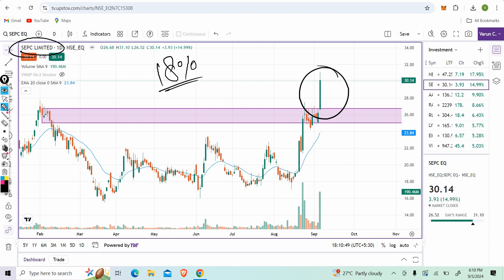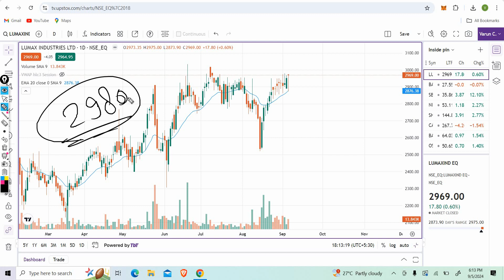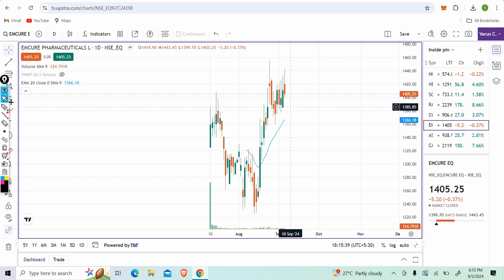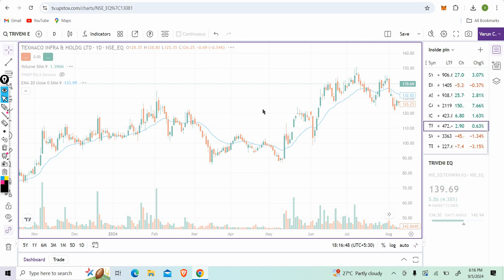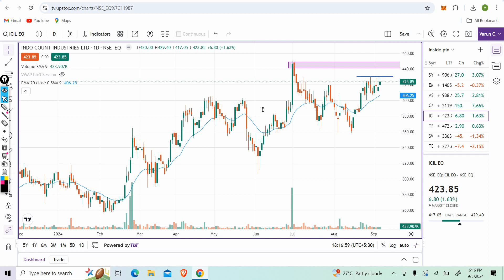Swing Stocks For 6 September || SEPC share latest news || SBC Export share news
In this video I Have done fundamental analysis as well as technical analysis on SBC Export.